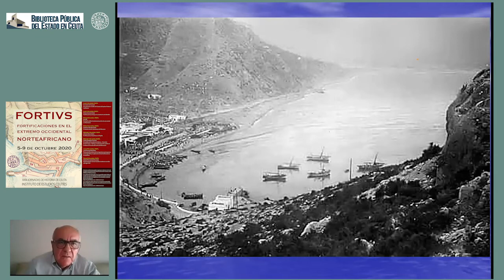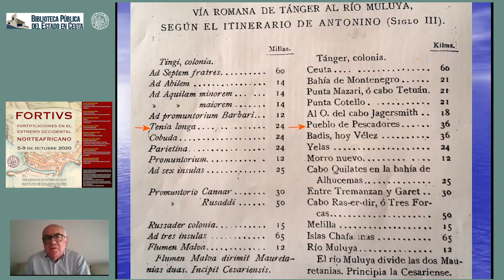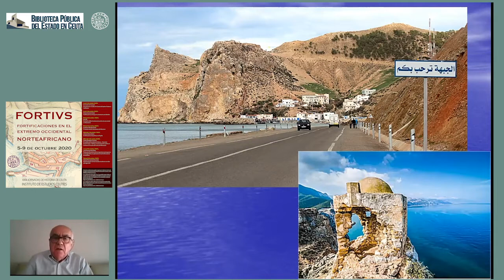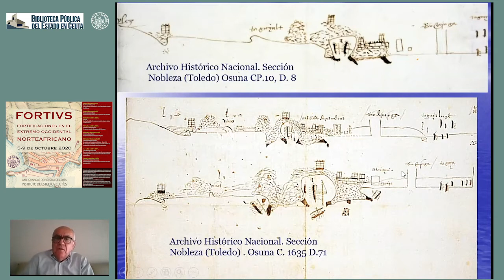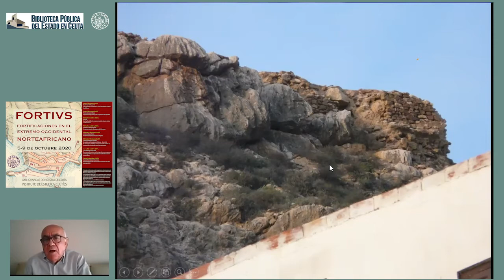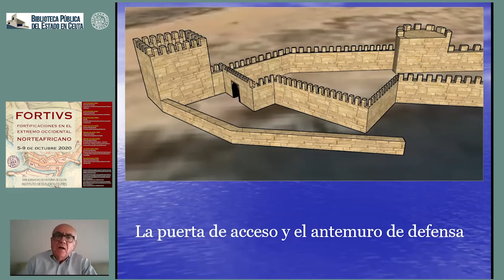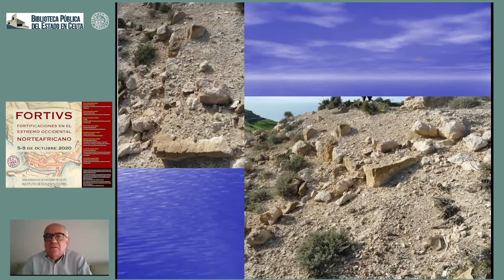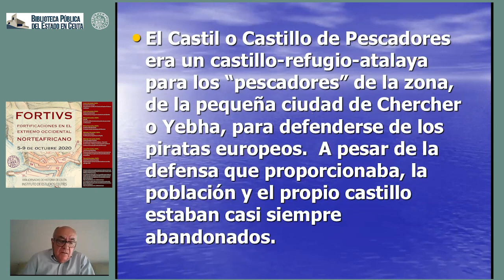El castillo de Pescadores (Cobluca-Cherchel - Puerto Capaz - Yebha). Carlos Gozalbes Cravioto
XXIII Jornadas de Historia de Ceuta. FORTIVS. Fortificaciones en el extremo occidental norteafricano. Instituto de Estudios Ceutíes. Conferencia "El castillo de Pescadores (Cobluca-Cherchel – Puerto Capaz – Yebha): un desconocido castillo de frontera en la costa norte de Marruecos" por Carlos Gozalbes Cravioto. 7 de octubre de 2020 Biblioteca Pública del Estado en Ceuta.